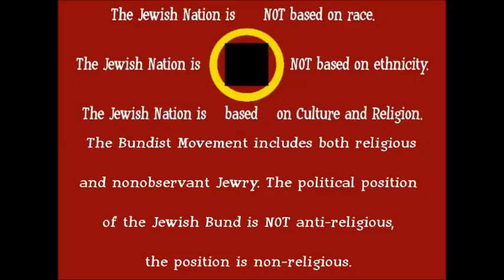“Yugnt Himen” — Bundist Youth Anthem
Yugnt Himen is the Anthem of Young Jewish Partisans who fought against Fascism with their lives. Many young Jewish Men and Women find themselves in a new struggle which is more involving Self Defense rather than Nonviolence. This Song has always been a Bundist Song. This is also the official Jewish Youth Anthem of Bundism

JUDAISM IS A CULTURAL-RELIGION
- someone born Jewish could be Atheist or Agnostic yet still be grafted onto Judaism.
And not being sectarian this is why anyone can convert to Judaism if this is pursued well enough and with reason.
Jewish customs are customs of Human Rights and Social Justice. We do not accept a Zionist State putting limitations on us.
Israel is NOT a Jewish State. We the Jewish People are a People-Nation(Am Goy)!
The Jewish People are NOT a racial or ethnic category.
Bundists have nothing in common with the Zionists except for two charismatics;
#1 Bundists and Zionists both recognize a Jewish Nation.
#2 Bundists and Zionists both reject Leon Trotsky as a flipflopping opportunistic  backstabber.
The Bundist Movement holds no guilt for deciding to claim some of the Jewish Anarchist songs as Bundist songs, and the Bundist Movement holds no guilt for deciding to claim some of the Jewish Zionist songs as Bundist songs; this depends on the content, if a song just so happens to be written by a Zionist and yet has no reference to Zionism then it may be eligible for Bundist use so long as the song can be relevant to Bundism.